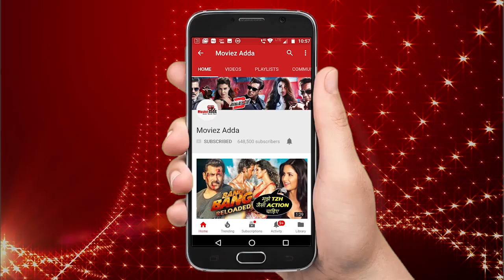Salman Khan Poses With Syed Naseer Hussain, Baba Siddique And Sunil Grover In Abu Dhabi